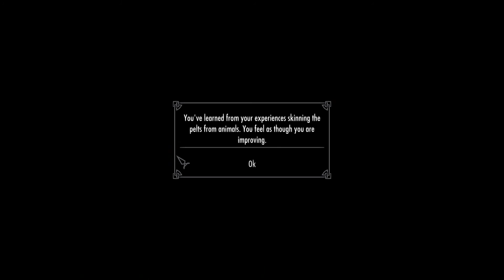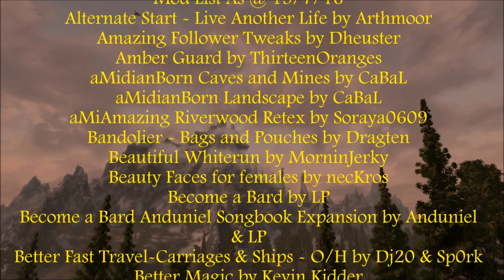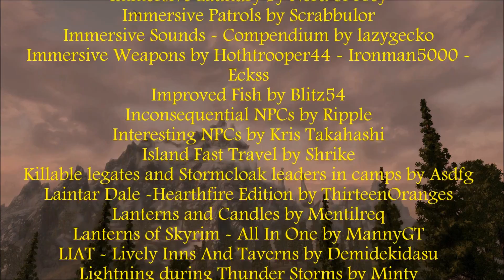Skyrim: Ep 10 Off to buy a horse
Svenvar purchases a horse from the local stables in Whiterun